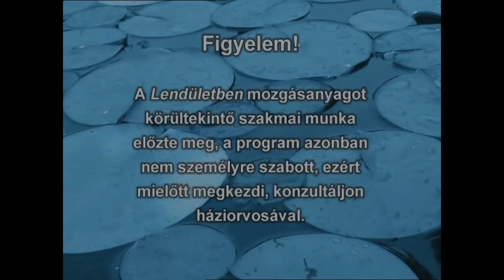Béres Alexandra - Lendületben - Zsírégető program (1. rész)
"Ezúttal egy olyan edzéstervet dolgoztam ki és ajánlok Neked, amely nem engedi ingadozni a pulzusod és ennek segítségével megpróbállak mindvégig az úgynevezett "zsírégető tartományban" tartani. Ezt úgy fogjuk elérni, hogy a hasizom gyakorlatokig le sem tesszük súlyzóinkat. Egyszerre két dologra kell majd így odafigyelned: egyrészt a súlyzó útjára, másrészt pedig a megdolgoztatandó izomcsoportra. Ez a 2 az 1-ben módszer segít abban, hogy ne tudj elkalandozni, mindvégig koncentrálnod kelljen, de a végére mégis kellemesen elfáradj és a várt eredményt is elérjük.

Azért ne ijedj meg, mert ez a gyakorlatsor is könnyen követhető lesz, hasonlóan az ezt megelőző mozgásanyagaimhoz!

Nagyon örülnék, ha a kemény és intenzív izommunka mellett élvezni is tudnád a közös tornát és jóleső érzéssel látnál neki újra és újra." -  Béres Alexandra